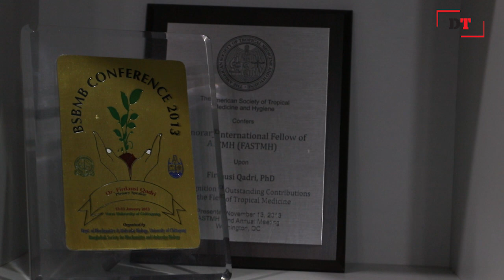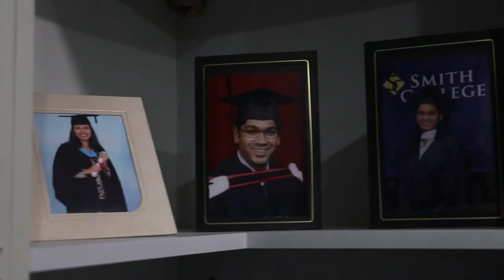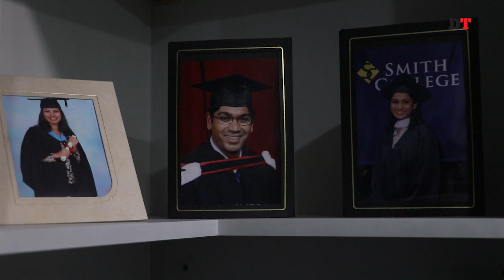Dr. Firdausi Qadri Talks about Women in Science (Exclusive)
Bangladeshi scientist Dr Firdausi Qadri has recently won the 22nd L'Oréal-Unesco For Women in Science Award, tells Dhaka Tribune about her work and the advice she wants to give to the younger generation working with science.